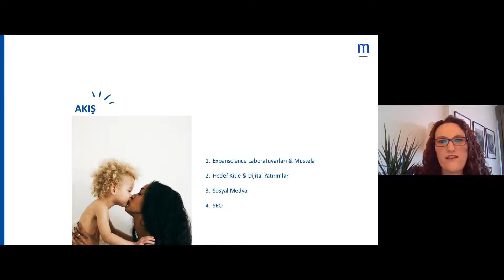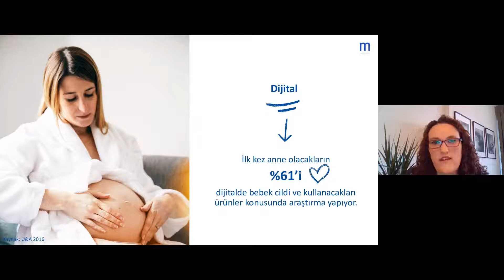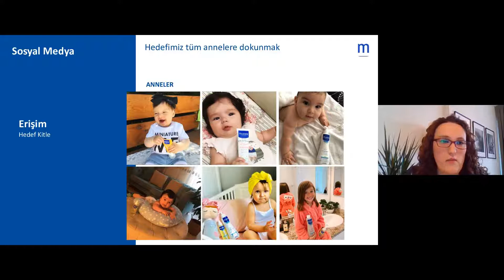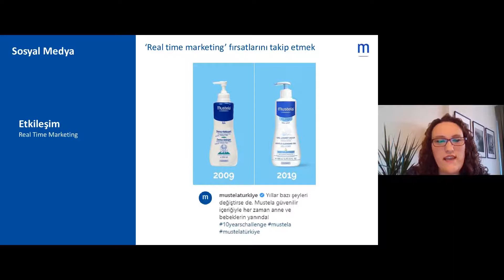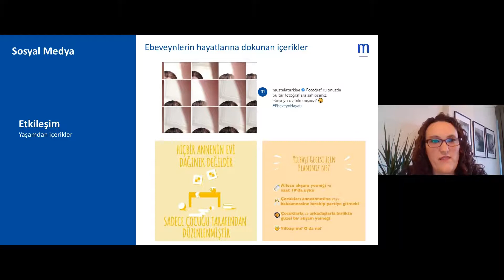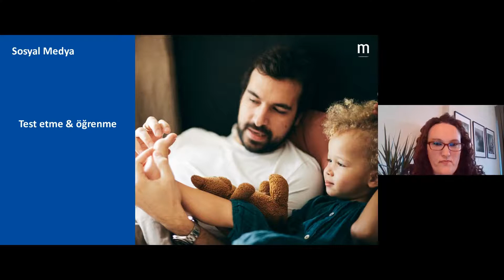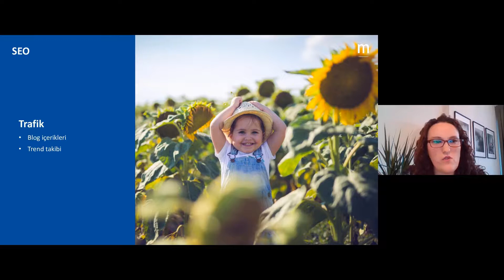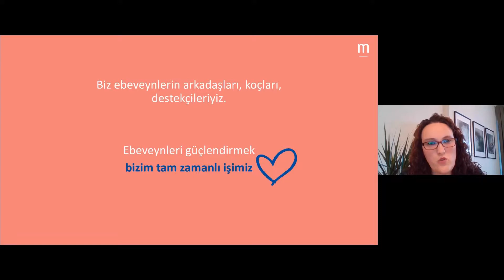Dijital Odaklı Yatırımlarla Nasıl ‘Love Brand’ Olunur? - Ece Çakal | Digitalzone Meetups Online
30 Haziran 2020'de gerçekleşen Digitalzone Meetups Online'ın ikinci oturumunda Mustela'da Senior Brand Manager olarak görev yapan Ece Çakal “Dijital Odaklı Yatırımlarla Nasıl ‘Love Brand’ Olunur? ” sunumuyla bizimleydi.